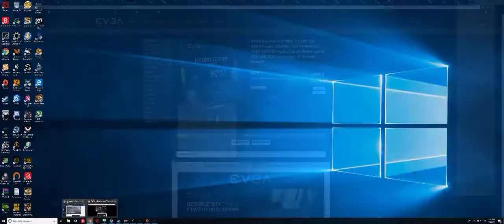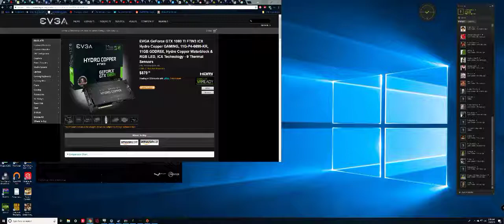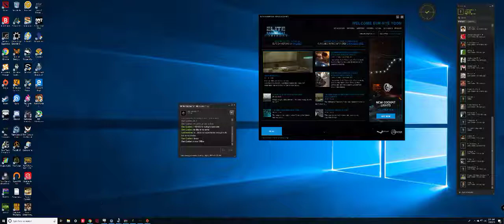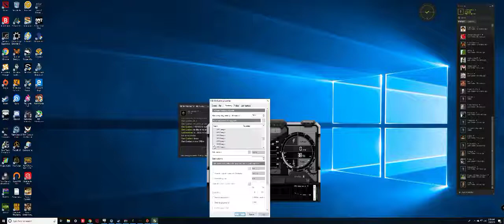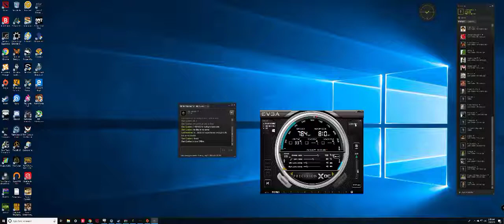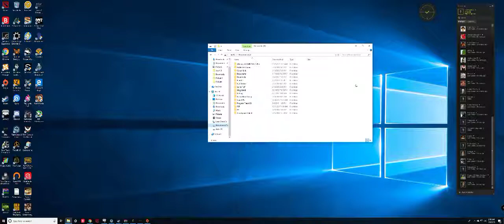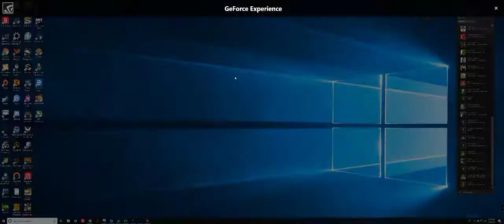Elite Dangerous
GPU: GeForce GTX 960
CPU: Intel(R) Core(TM) i7-6700K CPU @ 4.00GHz
Memory: 32 GB RAM (31.91 GB RAM usable)
Current resolution: 3440 x 1440, 60Hz
Operating system: Microsoft Windows 10 Pro